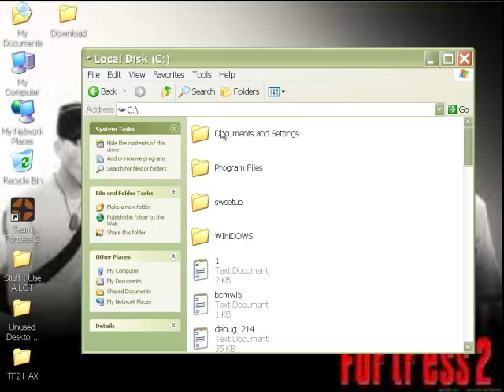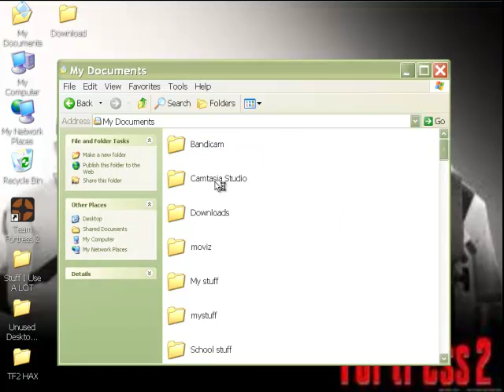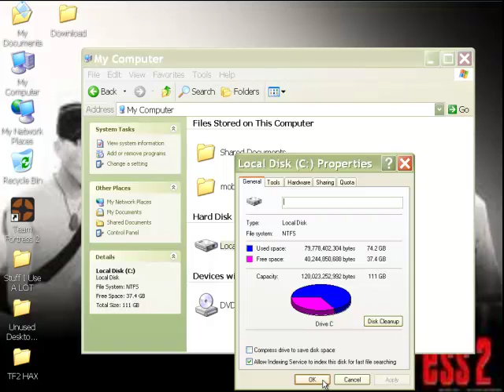How To Get More Space On Your Laptop-Computer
hello

in this vid i will show you how to get more space on your laptop